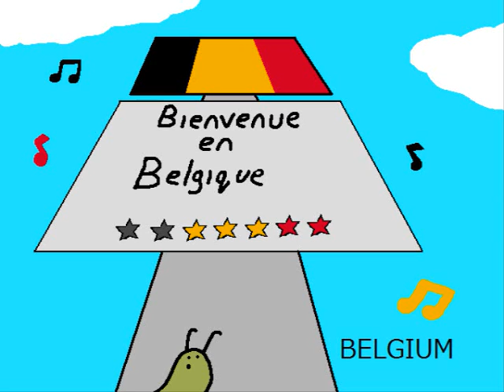Slug's Trip Around The World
Slug went on holiday. This is what he saw.